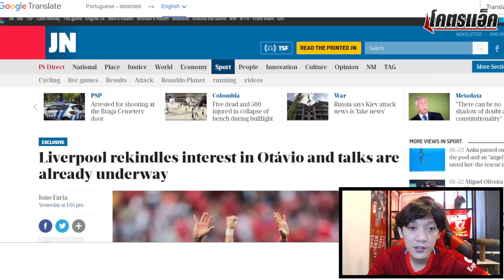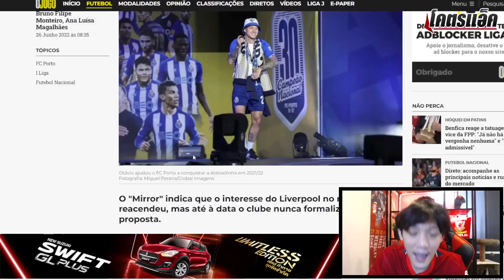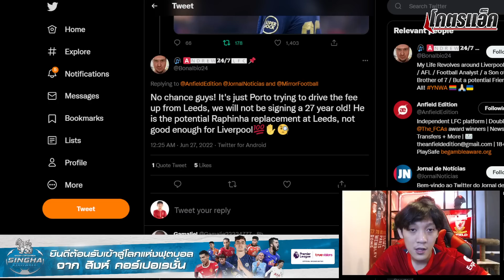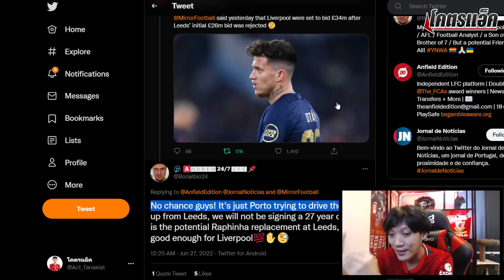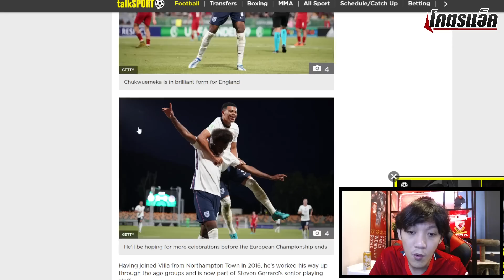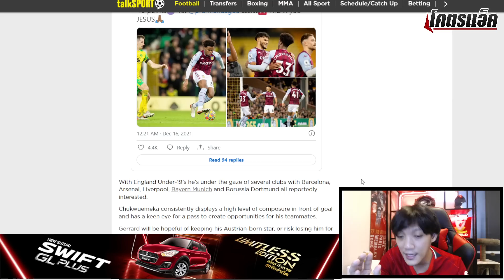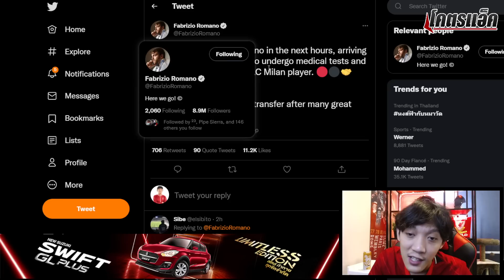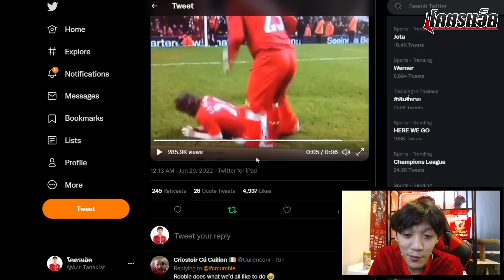สื่อโปรตุเกสเสียงแตกโอตาวิโอ้กับหงส์/เซ็นเด็กเทพไอร์แลนด์/สนชุควูเอก้ารอฟรี ข่าวลิเวอร์พูล 27/6/65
◽️Singha World of Football เพจคอนเทนท์กีฬาฟุตบอล👈
◽ 'ซูซูกิ สวิฟต์ จีแอล พลัส' โดดเด่นแบบไร้ลิมิต